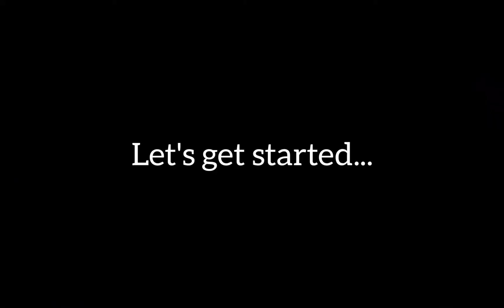Simple Breakfast Recipe - Coconut Rice | ಬೆಳ್ತಿಗೆ ಒಗ್ಗರಣೆ |30 Days 30 Breakfast - Day 19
MUSIC